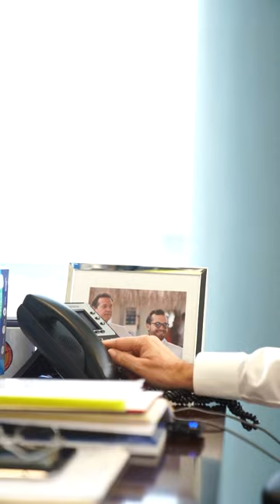Nuestro ministro Ito Bisonó sorprendió a algunas de nuestras colaboradoras, por el día de las Madres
¡Sorpresa! 💐💝

A través de una llamada por motivo del día de las madres, nuestro ministro (@itobisono), sorprendió a algunas de nuestras colaboradoras.

Miren su reacción y ¡Deja tu mensaje de felicitación a todas las madres que conoces!